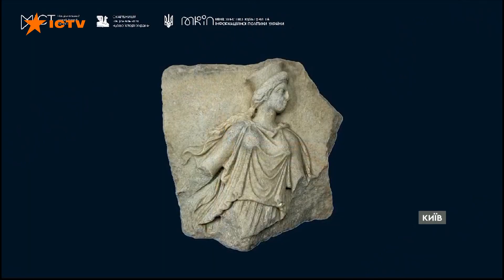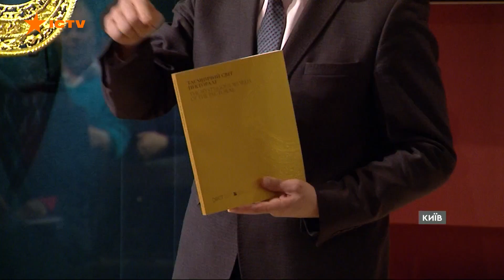Як Україна ПОВЕРТАЛА СКІФСЬКЕ ЗОЛОТО ⚡️ Битва за ІСТОРІЮ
Операція повернення. Ця виставка ювелірних прикрас і коштовностей мала лагідну назву “Крим: золото й таємниці Чорного моря”. Її показували у Німеччині та Нідерландах. Але з 2014-го року, з моменту окупації Криму, почалась затята боротьба з Росією за права на ці артефакти. І ось напередодні після непростих років спротиву у нідерландських судах колекцію нарешті показали журналістам в Україні.

Автор відео: журналістка програми Факти ICTV Олена Астахова ексклюзивно для телемарафону Єдині новини.

Побач більше!